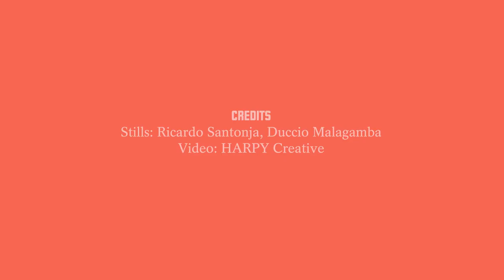MPavilion 2018: Carme Pinós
The Naomi Milgrom Foundation has announced that the fifth edition of the MPavilion will be designed by the Spanish architect Carme Pinós. The MPavilion 2018 will be the first public work commissioned to a Spanish architect in Australia and will be the successor of the pavilion designed by OMA / Rem Koolhaas and David Gianotten in 2017.